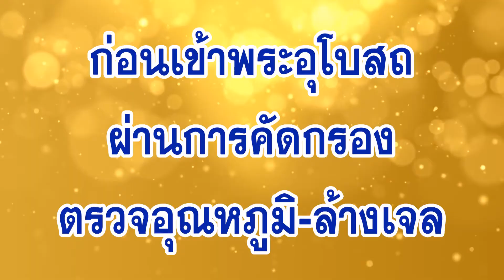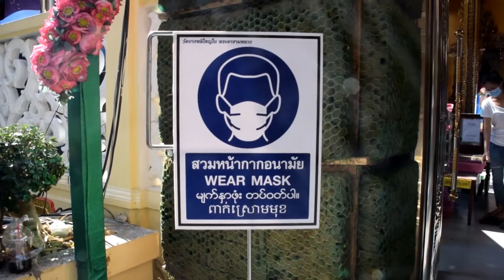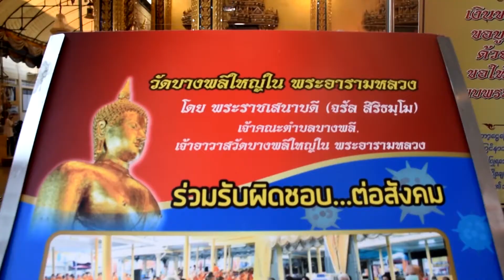วัดบางพลีใหญ่ใน เปิดพระอุโบสถให้สักการะหลวงพ่อโตแล้ว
จากสถานการณ์ไวรัสโควิด-19 ได้ระบาด วัดบางพลีใหญ่ใน อ.บางพลี จ.สมุทรปราการ ได้ประกาศปิดพระอุโบสถ เพื่อป้องกันติดเชื้อไวรัสโควิด-19 มาระยะหนึ่งนับ บัดนี้สถานการณ์การระบาดของไวรัสโควิด-19 ได้เบาบางลงตามประการของรัฐบาล วัดบางพลีใหญ่ใน พระอารามหลวง โดยพระเดชพระคุณ เจ้าคุณพระราชเสนาบดี (จรัล สิริธมฺโม) เจ้าอาวาสวัดบางพลีใหญ่ใน พระอาราหลวง จึงประกาศเปิดพระอุโบสเพื่อให้สาธุชนเข้านมัสการหลวงพ่อโต และสิ่งศักดิ์สิทธิ์ได้แล้ว ตั้งแต่เดือนพฤษภาคม 2563 สาธุชนที่จะเข้าพระอุโบสถ จะผ่านการคัดกรองตรวจอุณหภูมิ(วัดไข้) และให้ล้างมือด้วยเจลแอกอฮอล์ ก่อนเข้าพระอุโบสถ เพื่อสุขภาพของสาธุชน...รายงานโดย สำนักข่าวธรรมนำโลก, นสพ.ธรรมนำโลก, ยูทูปธรรมนำโลกทีวี...